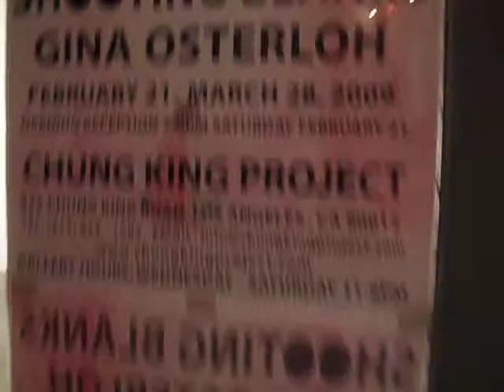Gina Osterloh, Chung King Projects in Chinatown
just rolling in.